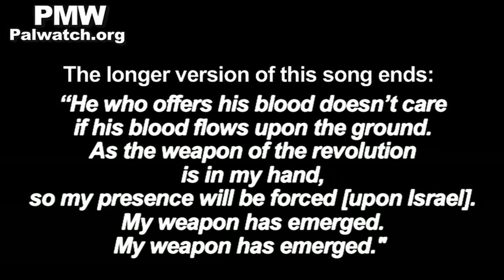PA minister sings song: "Palestine" includes Haifa, Safed, Tiberias, and other Israeli cities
PA Minister of Prisoner Affairs Issa Karake joined in singing the following song misrepresenting Israeli cities as "Palestine":

"By Allah, oh traveling [bird], I burn with envy.
My country Palestine is beautiful.
Go to Jenin and bring me from its valley greetings to Nablus,
Tulkarem and their soil.
Drink the water of Jaffa's port,
don't forget Ramle and Ramallah.
Turn to Safed, and then to Tiberias,
and send regards to the sea of Acre and Haifa.
Don't forget Nazareth, the Arab fortress,
and tell Beit Shean about its people's return."
[Official PA TV Live, Jan 2, 2014]